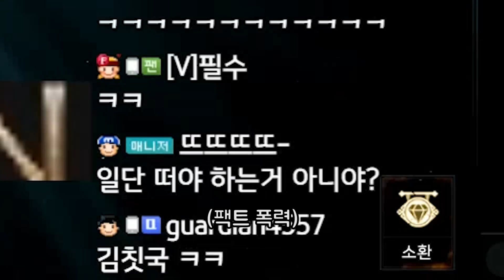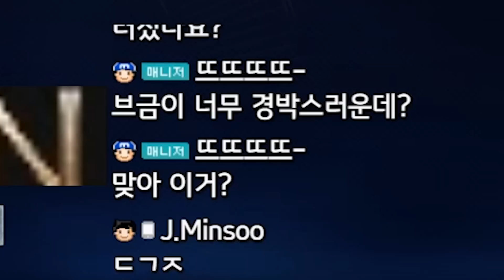오딘 ep109) 2주동안 먹은 공성전 세금 공개합니다 [팡이요, 오딘:발할라라이징]